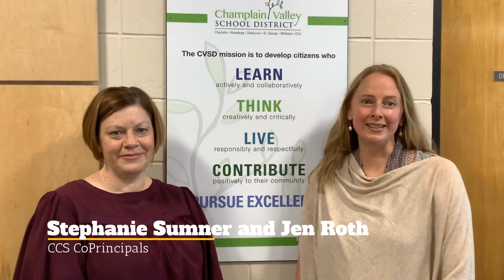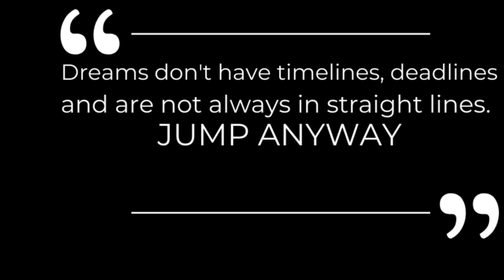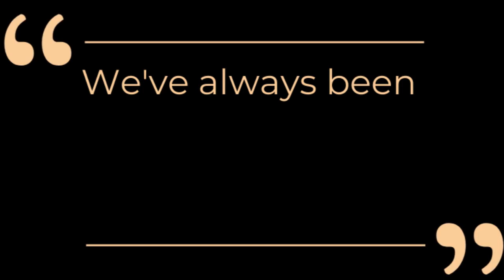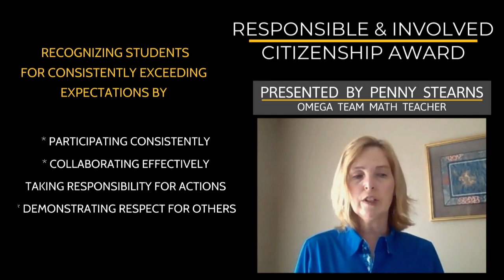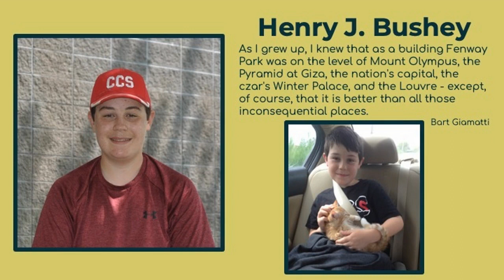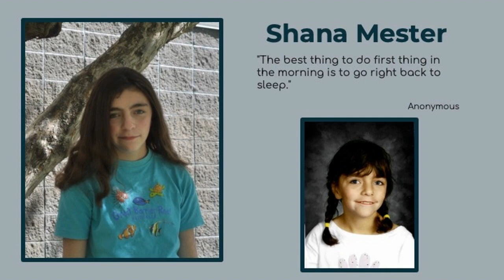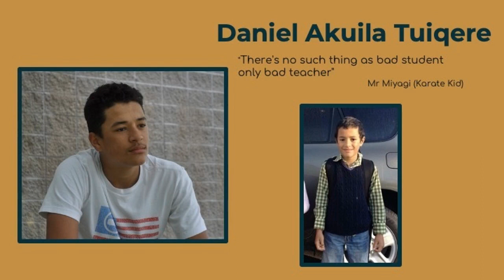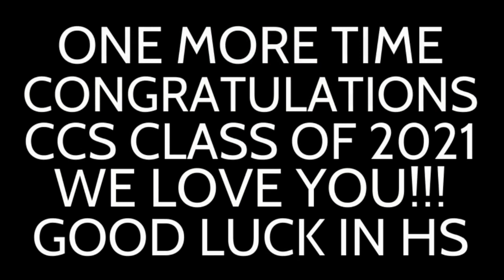Charlotte Central School Class of 2021 Graduation Video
This is a celebration of our 8th grade class highlighting their great work and achievements over the past 9 years.